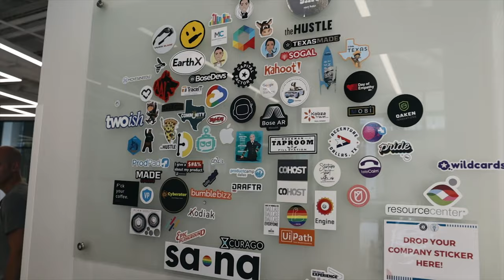Capital Factory Dallas — Insider's Tour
Episode 37 — This week we give you an insider's tour of Capital Factory Dallas. An office is more than a place for your desk and chair and OUR home base is completely unique. It is part accelerator, part investor/mentor network, part coworking and event space, part venture investment firm, and it has become the heart and soul of the startup ecosystem in Texas.

✅ CONNECT — We are @DumbMoneyTV on IG, FB & Twitter
You can tweet at us directly @ChrisCamillo @DaveHanson @Jordan_Mclain

👕 MERCH? Some stuff we made for ourselves